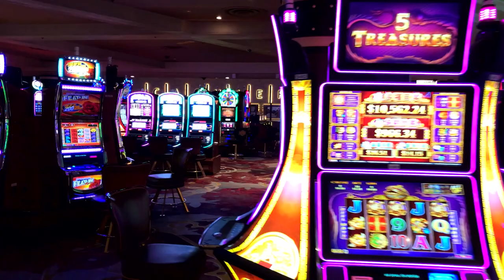Lavender Meadows - Sequim, WA — Retire in Style in a Brand New Custom Manufactured Home!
Lavender Meadows is a beautiful, brand new 55 and over community located in the sunny seaside northwest town of Sequim, Washington. At Lavender Meadows you can live the life you’ve always dreamed of in a quiet neighborhood with friendly people, and the opportunity to design your own custom manufactured dream home.  There are many different floor plans to choose from as well as options on countertops, finishes and appliances. We work with you to design your new customized home in the fabulous Lavender Meadows Community, It’s Affordable Luxury Living.

Sequim -  is one of the most beautiful towns in all of Washington State, with the charm and history of a small town (where you actually know your neighbors) plus all the amenities of a large town, with your favorite national stores, as well as quaint boutique shops in the small downtown Main Street area.

The lifestyle in Sequim is bustling with activities. We have two world class golf courses, miles of walking trails, parks, and beaches. It’s a boater’s paradise out at the John Wayne Marina. Yes, the Duke frequented Sequim Bay back in the day, fell in love with the area, and made it his summer get-a-way. Today this historic picturesque marina is still one of the Pacific Northwest’s best-kept secrets.

It’s pretty quiet here at night time, but if you’re looking to get out and experience a fun and exciting nightlife, Seven Cedars Casino is just 10 minutes away. Enjoy table games like blackjack and poker, tons of slots, fine dining, and all of the great entertainment you would expect in a Las Vegas style casino. If you have friends or family coming to visit, 7 cedars has an all new hotel and resort that is truly lavish and beautiful.

If you're ready to live the life you’ve always dreamed of (without breaking the bank) discover the magic of Sequim and Lavender Meadows Park in the beautiful Pacific Northwest. It’s a great place to call home.

Find out how easy and affordable owning a custom manufactured home can be.

Lavender Meadows... QUALITY - COMMUNITY - LIVING

Video produced by Northsound Media